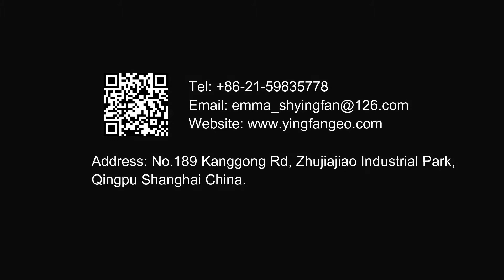HDPE Geomembrane Smooth-Understanding the Installation Guidelines for HDPE Liner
Yingfan hdpe pond liner is manufactured via triple co-extrusion technique by the most advanced automatic equipment. The geomembrane liner is manufactured according to US GRI standards and ASTM with superior quality. Yingfan is geomembrane manufacturers and also hdpe liner suppliers of china. we can provide on-site installation service and installation equipments. We have several experienced welding technical engineers, technicians and professional design engineers, who have managed and take part in a number of major domestic and foreign anti-seepage projects. We are in a leading position in the international anti-seepage construction field.